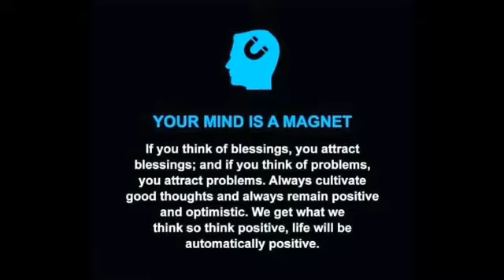introducing yourself HOW to introduce youself in ARABIC ENGLISH & TAGALOG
Title: How to intrduce YOURSELF in ARABIC ENGLISH & TAGALOG

How to introduce YOURSELF in ARABIC, ENGLISH & TAGALOG is a guide for bigenners learning ARABIC WORDS.It also guide them to learn more ENGLISH & TAGALOG basic words.How to introduce YOURSELF in ARABIC, ENGLISH & TAGALOG is a good practice in introducing oneself,How to introduce YOURSELF in ARABIC, ENGLISH & TAGALOG can lead to gain more friends.How to intrduce YOURSELF in ARABIC, ENGLISH &  TAGALOG guides the first time OFW to introduce theirself in future employer.

GUIDE FOR FIRST TIME OFW.
TatzJan tv.